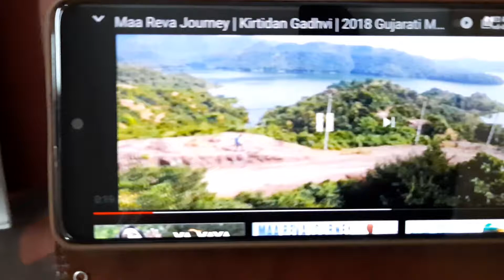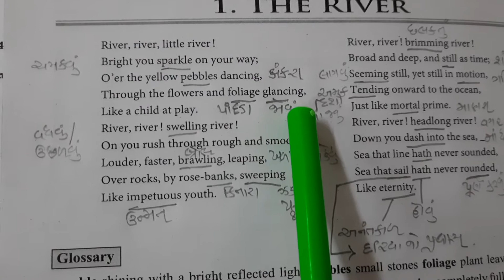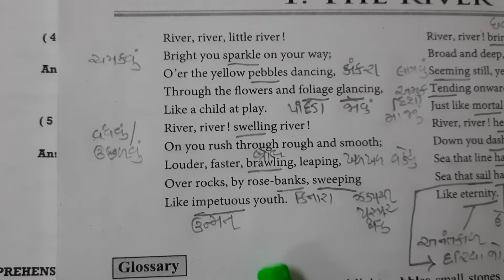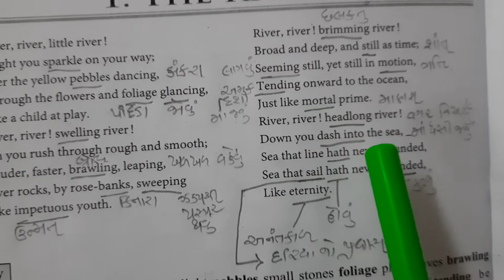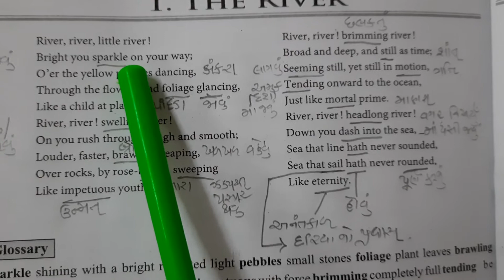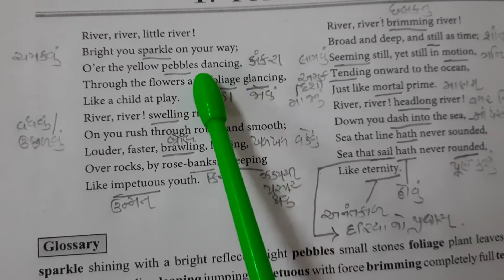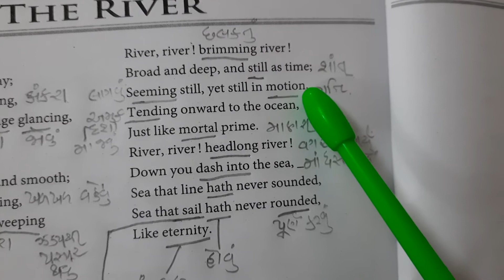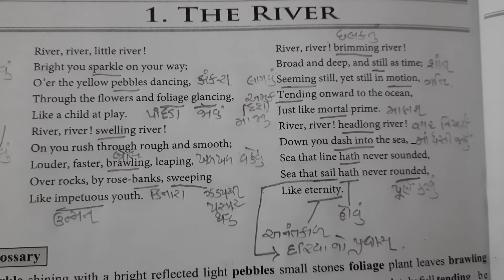9th-Eng. Poem- 1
The River